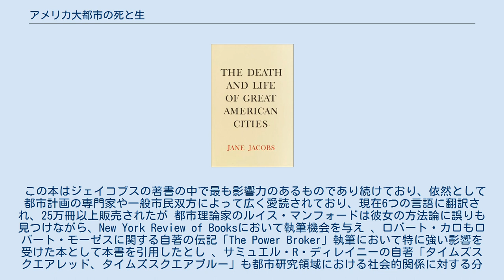アメリカ大都市の死と生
アメリカの大都市の死と生（あめりかだいとしのしとせい、英：The Death and Life of Great American Cities）は、作家兼活動家ジェーン・ジェイコブスによる1961年の本。
この本は1950年代の都市計画政策についてアメリカ合衆国の多くの都市近隣の衰退の原因となっていることへの批評を展開 、現状のモダニズム計画の定説に反し、合衆国における有機的で都会的活気について新たなる感謝の視点を示した。
 この本はジェイコブスの著書の中で最も影響力のあるものであり続けており、依然として都市計画の専門家や一般市民双方によって広く愛読されており、現在6つの言語に翻訳され、25万冊以上販売されたが 都市理論家のルイス・マンフォードは彼女の方法論に誤りも見つけながら、New York Review of Booksにおいて執筆機会を与え 、ロバート・カロもロバート・モーゼスに関する自著の伝記「The Power Broker」執筆において特に強い影響を受けた本として本書を引用したとし 、サミュエル・R・ディレイニーの自著「タイムズスクエアレッド、タイムズスクエアブルー」も都市研究領域における社会的関係に対する分析の内容ではこの書に大きく依存している。